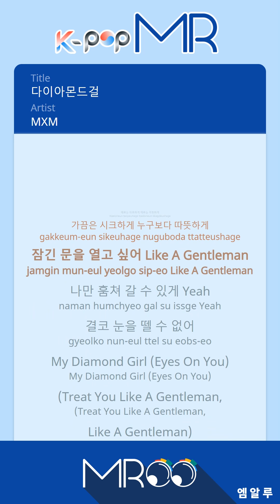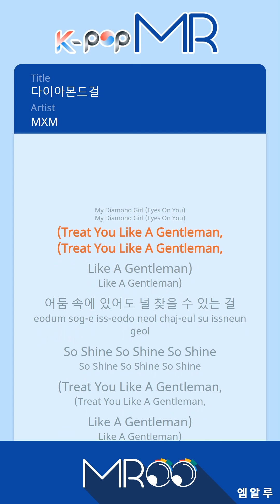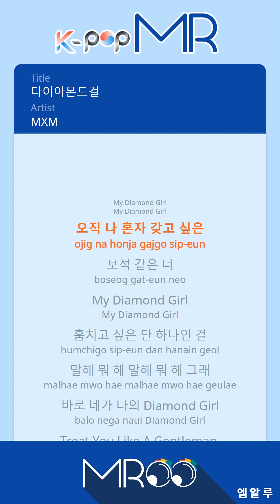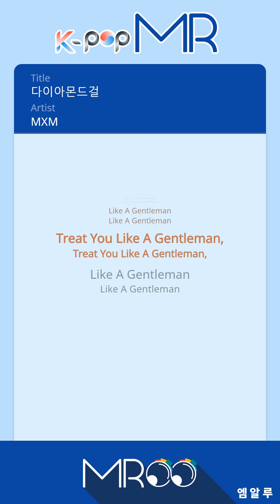Diamond Girl - MXM (BRANDNEWBOYS) (Origin Ver.)ㆍ다이아몬드걸 MXM (BRANDNEWBOYS) [K-POP MR★Musicen]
[Eng.Sub]

Let's Go
So Fancy
Look at this.
How many carats are there?
Yeah So Good
Ah
I've never seen it before.
The more I see, the more I am
Oh Yeah What I Am Ganna Do Is

Sometimes tough.
Sometimes shabby
Sometimes chic
Warmer than anyone
I want to open the locked door.
Likee Gentleman
I can only steal it.
Yeah

I can never take my eyes off
My Diamond Girl
Treat You Like A Gentleman
Likee Gentleman
I can find you
So Shine So Shine So Shine

My Diamond Girl
Only I want to own
You like jewelry
My Diamond Girl
It's the only one I want to steal.
Tell me what you are
Diamond Girl

I do not have a sense of shining through you.
It looks like mine.
A brilliant glow
I'm missing you.
Come On
Inimini Manimo
There's nothing I can compare.
A glittering star
I'll put it in your hand.
Diamond Ring
Let me mix match
More More

My Diamond Girl
Likee Gentleman
Eyes On You
I can find you in the dark

My Diamond Girl
You like jewelry
My Diamond Girl
Diamond Girl

Tell me what you're doing.
Do not roll your feet but come to me
With you
It seems to be floating in the clouds.
So High So High
You're the diamond I'm looking for you
James Bond
I've been waiting for a long time now.
I'll take you.
BRANDNEW WORLD
Come On

I can never let go
My Diamond Girl
Likee Gentleman
Always shine on me Wake me up to sleep
Sunshine Sunshine Sunshine

My Diamond Girl
You like jewelry
My Diamond Girl
Tell me what you say.
Yes, you are my
Diamond Girl

Likee Gentleman
Likee Gentleman

ⓒMusicen. MROO"